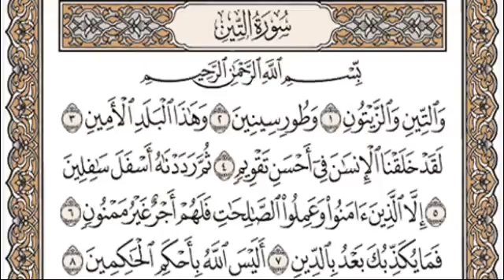Hifz Kur' ana za djecu | 95. Sura Et-Tin ( Smokva )